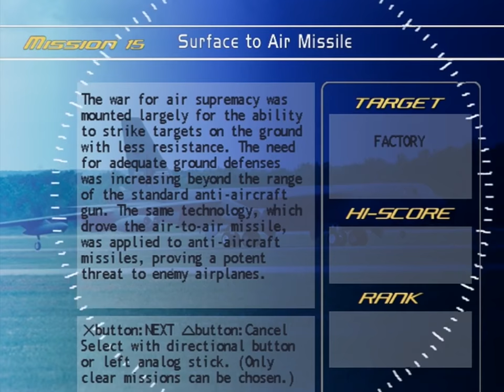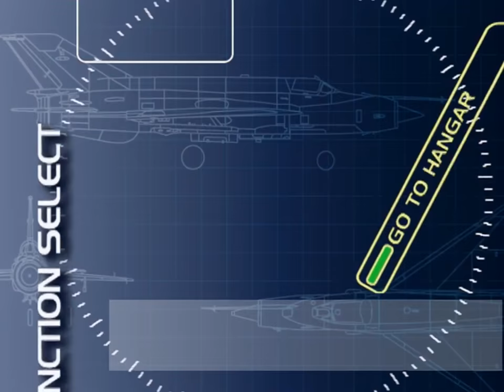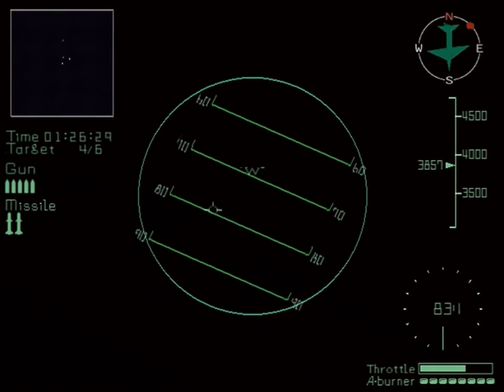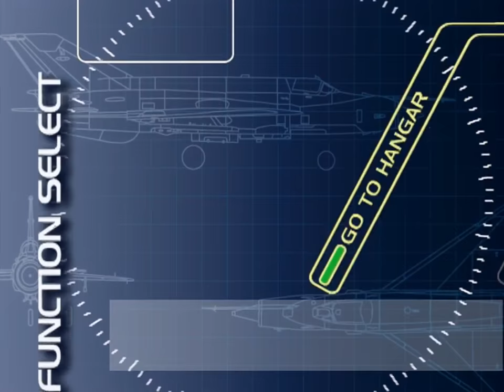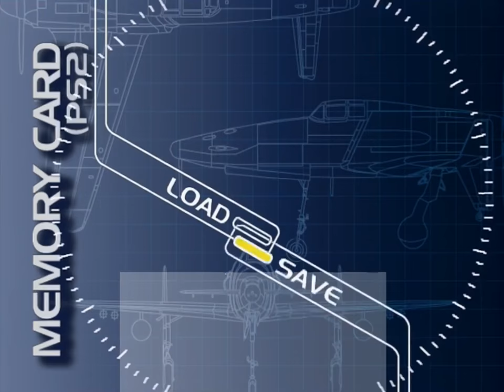Iron Aces 2: Birds of Prey (PS2) - Part 3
As a foreword, I had sat on this video series for little over two years, something that might sound a little strange but that happens more often than not with my video content. If I am not content with how something looks, plays or feels, I simply shelf it and never put much thought back into it. Perhaps that is a mistake though as, for better or for worse, Iron Aces 2 is a bit of a relative obscurity on Playstation 2. Despite being the sequel to Marionette’s top-notch flight sim on Dreamcast, Iron Aces 2: Birds of Prey is anything but that. Instead, this combat flight simulator is a localised version of a game called Kūsen (literally Sky Battle), developed by an entirely different team to the original Iron Aces.

Compared to Kusen, Iron Aces 2 plays pretty similar though fundamentally the difficulty is completely different. Playable aircraft include Western planes instead of the Japanese ones (particularly in WW2 combat) arguably making things tougher than they should be and, when I say tougher, I mean much, much tougher. To put it bluntly, the new planes do not work with the established mission set-up as it turns an already challenging flight sim into a brutal onslaught when contrasted to similar games of its day (in particular, Ace Combat 04). The expectation to score high by shooting down fighters quickly and efficiently, when they fly far better planes than your own, makes the challenge absolutely maddening.

While it is nice to see modest and often unrepresented aircraft like the A-6 “Intruder”, others such as the A-1 “Skyraider” are simply not all that fun to fly at all. That said, Iron Aces 2 is atleast fascinating in its attempt to present a broad history of modern aircraft in the single-player campaign. However when you add in a fairly slow and clunky UI, some rather plain looking visuals (even for 2002 PS2 standards) as well as a score that harps on John Williams’ more epic sounds (or more specifically, that of the Tie-Fighter attack in A New Hope) and you have yourself a complete package of early Playstation 2 mediocrity. Little surprise this stayed in Europe really.

I gave my absolute most to get S ranks on the missions presented in my playthrough series, I will concede, the later levels decided my patience a little too much in this regard. Considering this is the only full walkthrough for Iron Aces 2, I suggest those who take issue with this attempt to complete their own videos before saying how utterely shit I am at this game, please, you do not need to remind me of this.

For everyone else, please do enjoy!